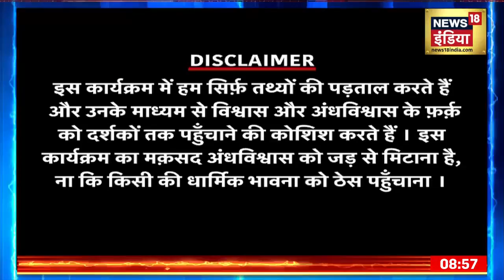महादेव का ऐसा मंदिर, जहां इंसानों के साथ जानवर भी करते हैं पूजा | Aadhi Haqeeqat Aadha Fasana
आपने कुदरत के कई करिश्मों के बारे में सुना होगा लेकिन आज जो हम बताने जा रहे वो शायद ही आपने अब तक सुना होगा, राजस्थान में एक महादेव का एक ऐसा मंदिर है जहां इंसानों के साथ जानवर भी करते हैं शिव की आराधना.